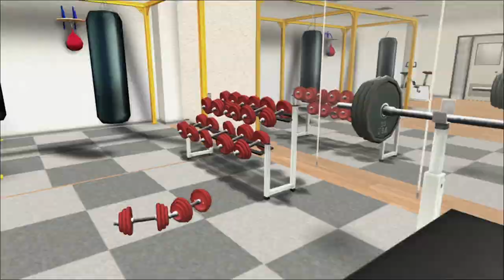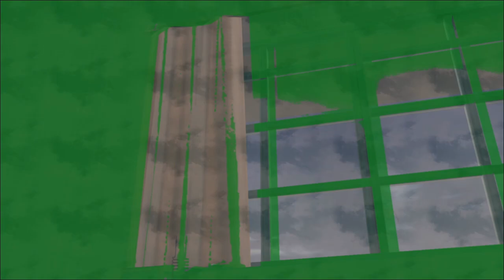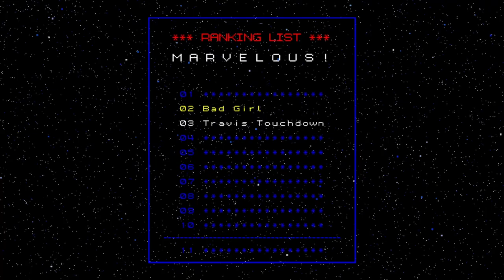Business as usual, eh?- No More Heroes Part 11!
Kinda Sad...